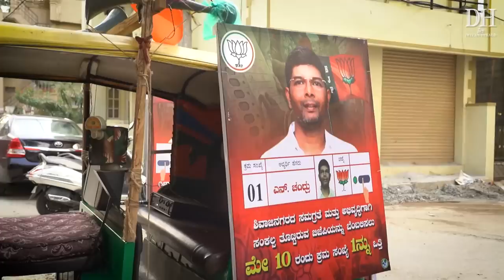Shivajinagar constituency | From Jayamahal Extn to Russell Market, DH journos talk to voters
Shivajinagar, in the heart of Bengaluru holds both its most crowded market areas, as well as the seat of power, the Vidhana Soudha. DH's Rishika Kashyap and Udbhavi Balakrishna visited multiple areas of the constituency to speak to voters. Will sitting Congress MLA, Rizwan Arshad pull off another victory, or can AAP and BJP candidates win over the voters? Watch the video to find out!